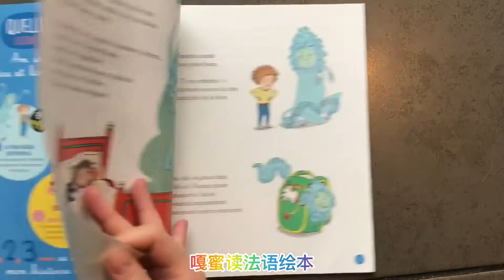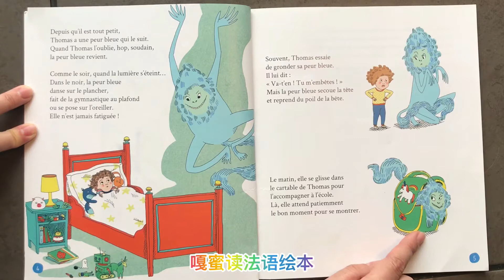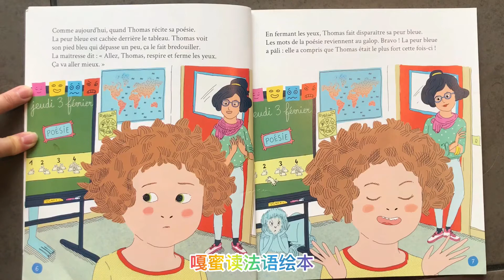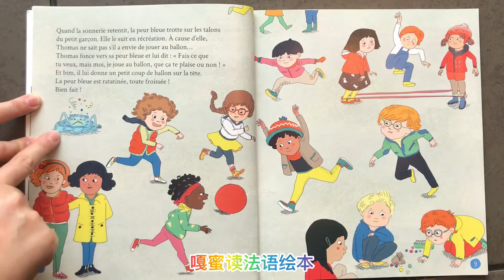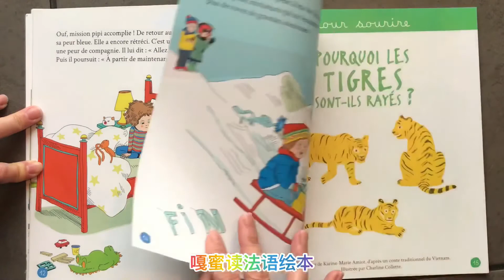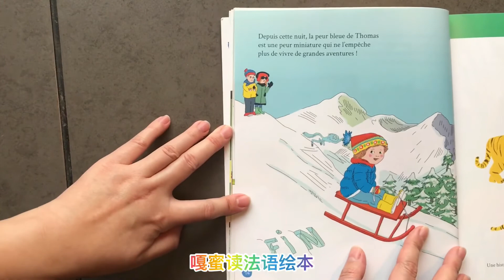嘎蜜读法语绘本，小语种练习。 托马斯的蓝色恐惧：La peur bleue de Thomas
大家好。
我是嘎蜜，从小在法国长大的中国妈妈。
像很多妈妈一样，都会读绘本故事给自己的宝贝听。
录制 “嘎蜜读法语绘本” 是希望给学习法语的大小朋友们提供更多的资源。
大家可以提问，我会好好回答，也可以点单你们想听的绘本故事，我会尽量满足。
谢谢你们，祝天天开心。